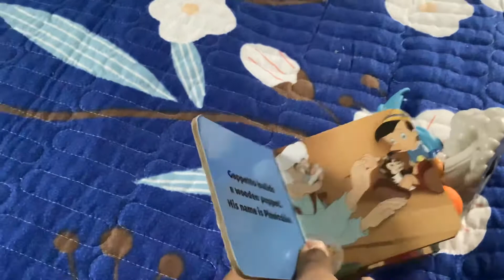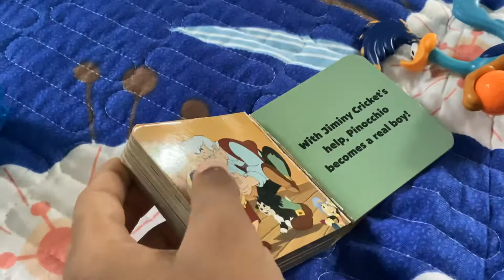the roadrunner show Ep14: Pinocchio!